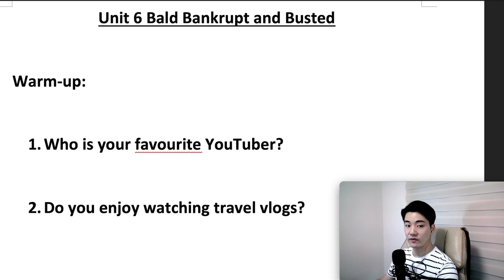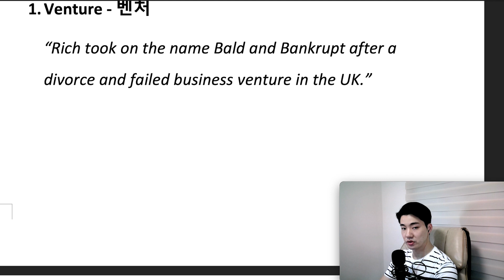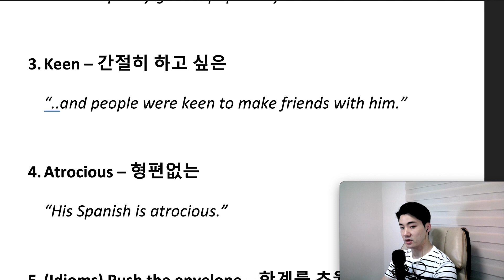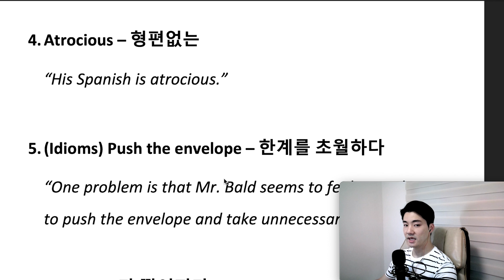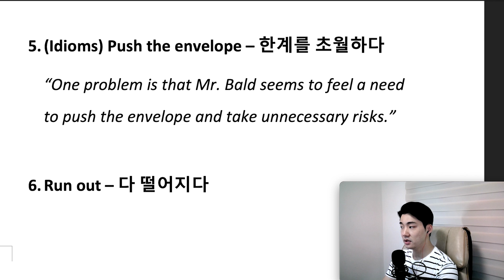[Vol.39_Unit 06] Bald Bankrupt and Busted (Preview)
News & Story (Intermediate) Unit 06. Bald Bankrupt and Busted